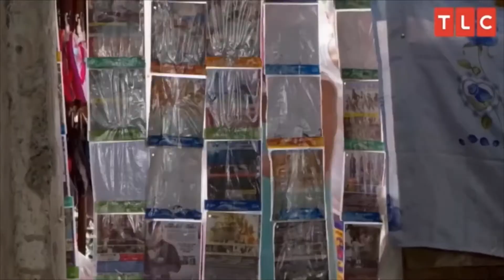BIG ED ON 90 DAY FIANCE WAS WEIRD (6thFeb Commentary)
Big Ed on 90 Day Fiancé was truly problematic, but it made for great TV.

Also check out etti on YouTube

The UK copyright law on fair use of works for the purposes of creating a parody or pastiche is also listed in Section 30A, Schedule 2 (2A) of the Copyright, Designs and Patents Act 1988.

Guidance from the Intellectual Property Office (IPO) states that fair use needs to be “fair and proportionate” and does not protect an individual from any other rights an author may have.